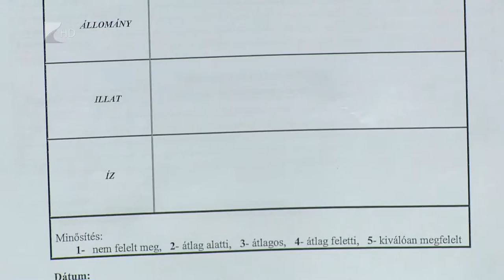Ellenőrzik a menzareformot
Folyamatos ellenrőzéseket tart országszerte a Nébih a közüzemi konyhákon. Szeptember elsejétől lépett életbe a menzareform, ami szabályozza a közétkezéstetést. Megyénkben Tiszadadán kiváló minősítést kapott a konyha.